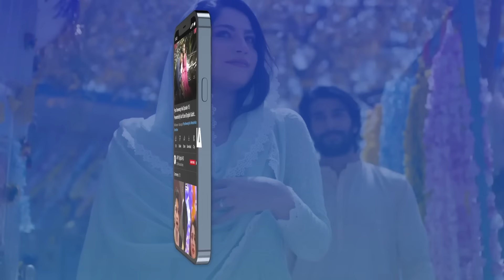Tere Bina Mein Nahi Episode 24 | 6th June 2023 (English Subtitles) | ARY Digital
Tere Bina Mein Nahi Episode 24 | Sonya Hussain | Shehzad Sheikh | Aiza Awan | 6th June 2023 | ARY Digital Drama

Cast:
Shahzad Sheikh,
Sonya Hussyn,
Aiza Awan,
Babar Ali,
Bushra Ansari,
Shizza Khan,
Zahir Lehri,
Khaled Anum,

Tere Bina Mein Nahi Every Tuesday at 8 : 00 PM  @ARYDigitalasia